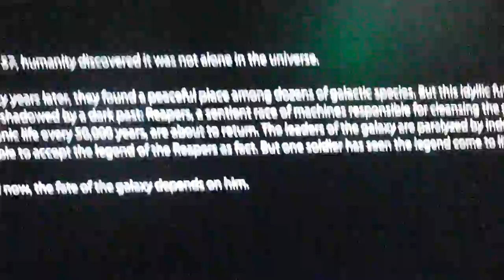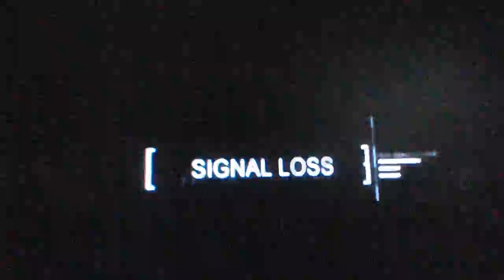CMeD: Mass Effect 3 Demo auf Alienware X51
Intro (skipped) und erste Spielszenen von mass effect 3, abgefilmt beim Launch-Event von Alienware zum neuen X51